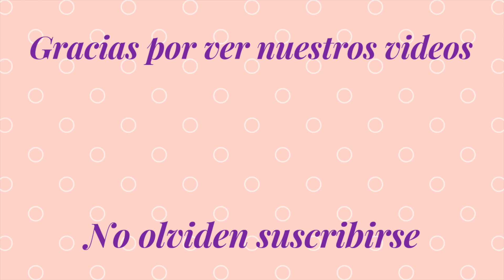El peor defecto de Prakash😖| Traté de hacer un pastel en olla a presión(FAIL)